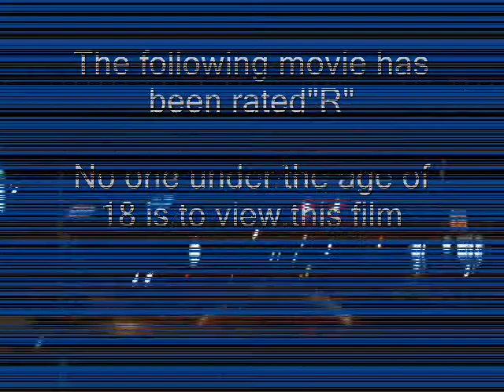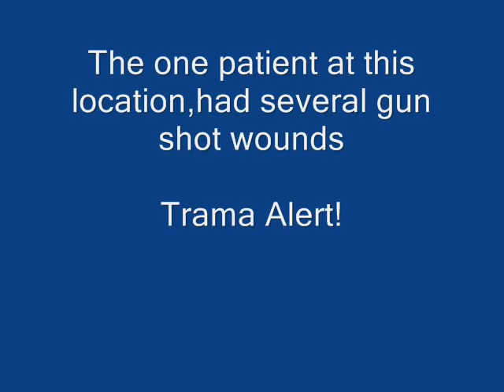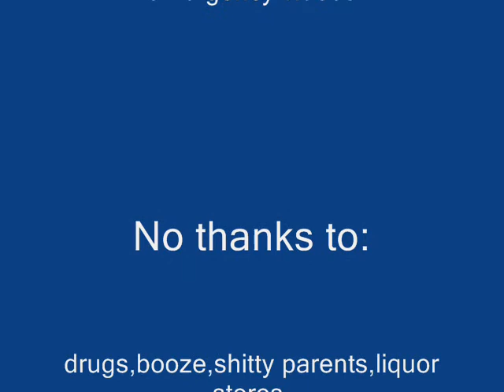Shooting :fire Car,Ambulance ,Light wagon,response 10-18-08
Shooting in east Newport,Delaware
trauma
stage units until a control signal is given,10-4 Baker Adam 559.E.M.S. support 300